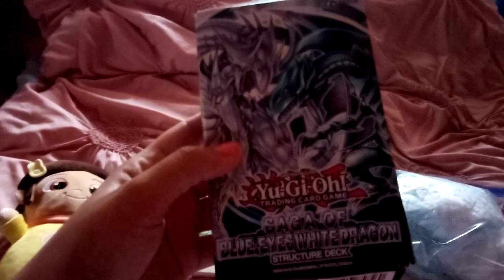What Mom Gave Me Last Night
I Am Going To Show You What Mom Gave Me Last Night.